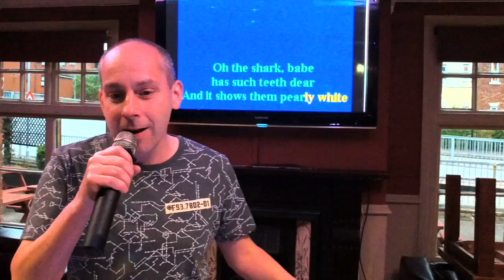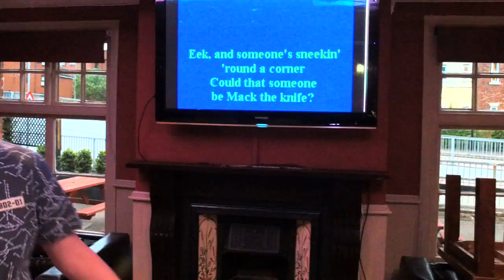KDJ Leon & Disco1 Presents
Venue  : Coach & Horses  - Stevenage - With KdjLeon
Singer  : Robbie
Song  : Mack The Knife
Artist : Bobby Darin
Rating :

Camera : Mevo Live camera studio
Equipment : Evox 8's , Denon Dn6000Mkii
Software : Serato Dj & Serato Video